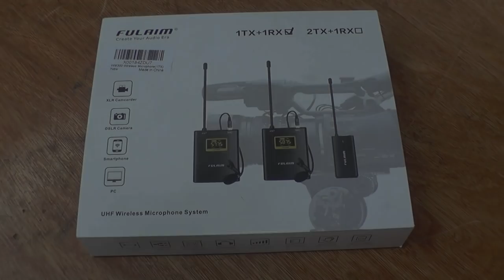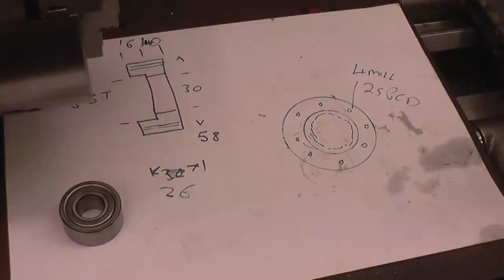SNNC 356 P1 Machining A Bearing Housing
Support Doubleboost  Chanel